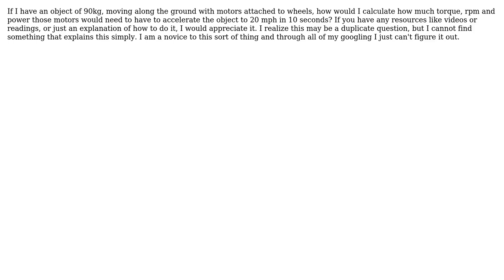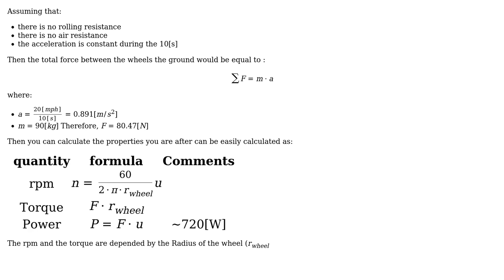Finding the Torque, RPM and power required to move an object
With thanks & praise to God, and with thanks to the many people who have made this project possible! You are responsible for your own actions.